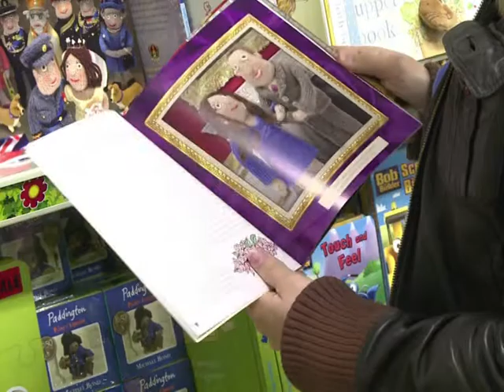La famille royale tricotée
Désormais on peut tricoter le prince William et Kate Middleton mais aussi les chiens préférés de la reine, les "corgis" et l'archevêque de Canterbury. Un manuel avec toutes les explications s'est déjà vendu à 50 000 exemplaires. Durée: 01:00